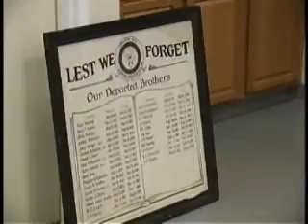ME: Employee Free Choice Act Lecture, Peter Kellman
Part 3: Strength in Numbers. Peter Kellman, President of the Southern Maine Labor Council and former union organizer gives a lecture to educate members on the Employee Free Choice Act 8-27-08. Credit: Lee Sandberg